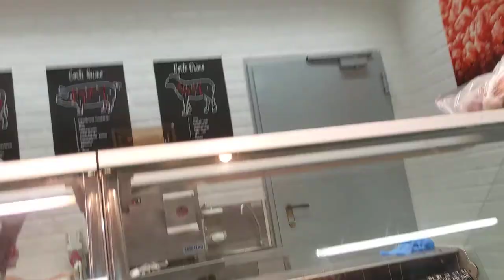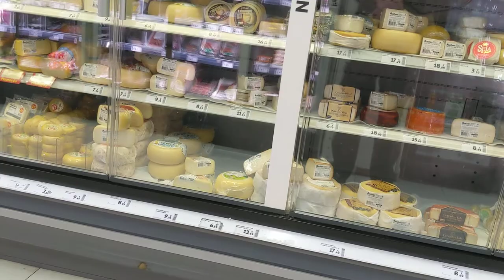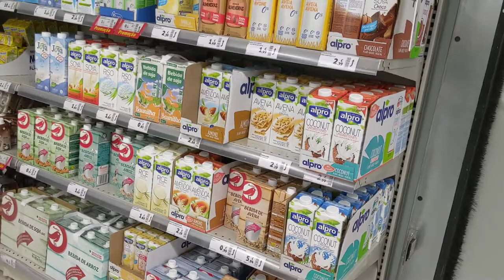Pixie shops | Gathering ingredients for some backpacker cooking.